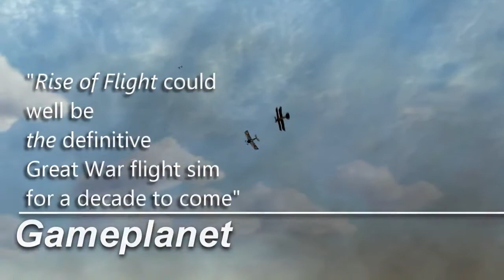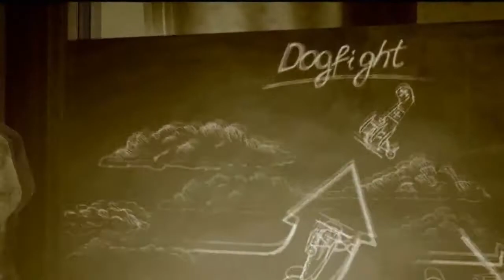Rise Of Flight Trailer by Skybaby - 2010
This is one of top 10 best videos which participated in 2010 Rise of Flight Video Trailer Contest.